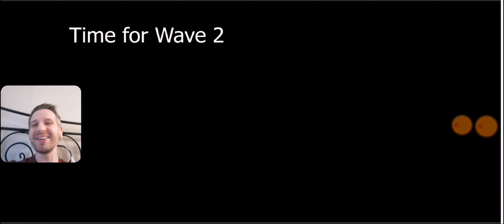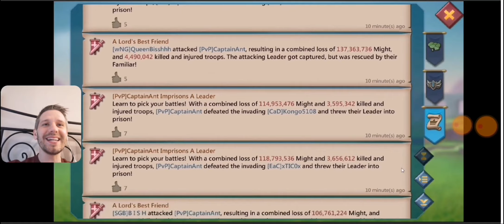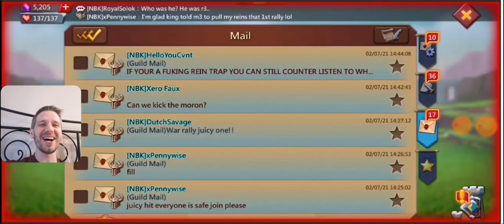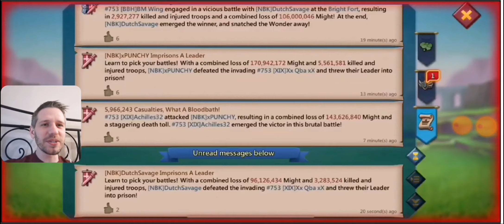Lords Mobile Top traps of the week! 18 rallies incoming, Titans everywhere!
NEW! Uk Store
USA shop
Canada shop

For video Submissions add me on line: Predatorxvx